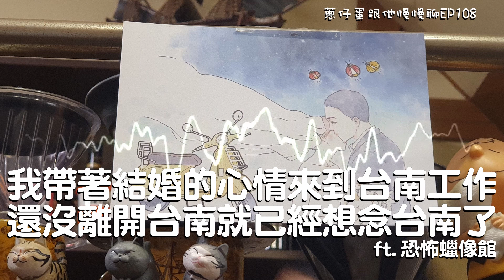蔥仔蛋●帶著結婚的心情來台南工作，還沒離開台南就已經想念台南了 ft.恐怖蠟像館│蔥仔蛋跟他慢慢聊EP108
曾立下本頻道高峰的恐怖蠟像館1號要離開台南了，有什麼是他的最想念呢？
ps:阿龎燒烤復活了!

喝了什麼：熱草莓青、熱草莓紅、熱牛蒡花茶

# 補充資料
@one_more_sec_podcast 一個等 One More Sec
EP.41 | 無處遁逃的北漂青年

EP60 台南風俗業傳說新町點煙盤 運河沒蓋蓋子的愛情故事 ft.恐怖蠟像館

蔥仔蛋●一天喝50家Bar很難嗎?酒鬼奇航斷片之旅 ft.台南酒王AM│蔥仔蛋跟他慢慢聊EP103

# 店家推薦
冰ㄉ• かき氷 二號
有邑家 Home from Home Cafe
沙淘宮關東煮，碳烤，小炒
麵條王海產麵
BAR YI MENG 一萌酒吧
還在想 Thinking BAR
密密一鍋
毛竹鍋物 MaoZhu
惠比壽壽司便當
馬來峰巴生肉骨茶 Klang Bah Kut Teh
台南阿官火鍋專家
旅人關東煮 - 台南本店
鳳滷味
馬公廟小吃碳烤
民生意麵民生路2段89號
蘇家鍋燒意麵
魯董仔魯味
寓點
客兄HaKka bro
炮店無名米糕
大菜市米糕城

# 各大平台收聽

# 錄音資訊
錄音地點：牽咖啡 Chen Coffee
錄音時間：2021/1
錄音設備：Shure SM58+Shure beta58 + Superlux TM58S + ZOOM H6 + ZOOM XYH-6

# 延伸聆聽

# 追蹤蔥仔蛋

= FB有節目更新 大家好我是蔥仔蛋 =

= Youtube畫質最好 =

= IG 會貼炫耀文=